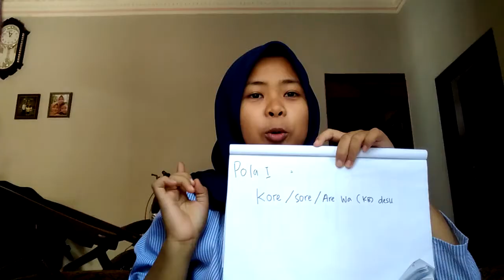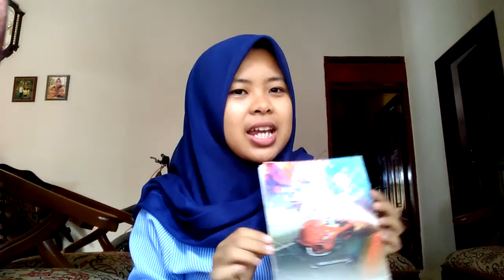US Bahasa Jepang- XII AKL 1-(32) NIhon Go De Nan Desuka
Menjelaskan materi Nihon Go De Nan Desuka